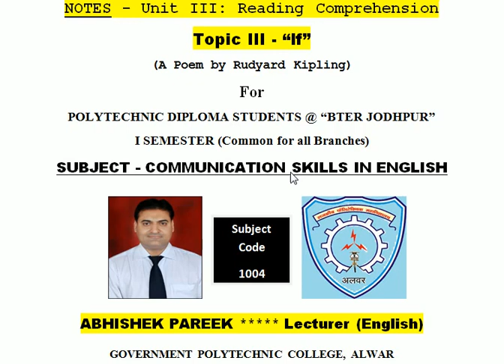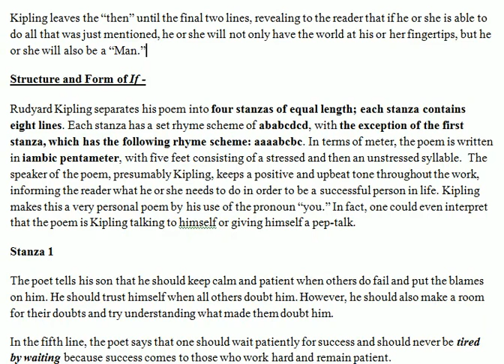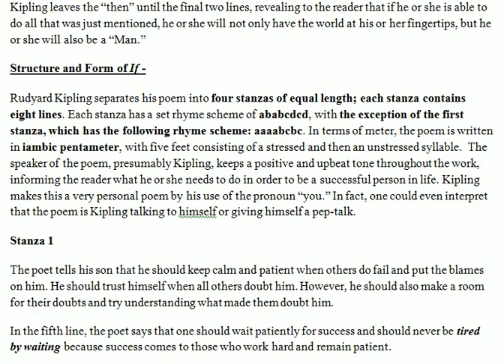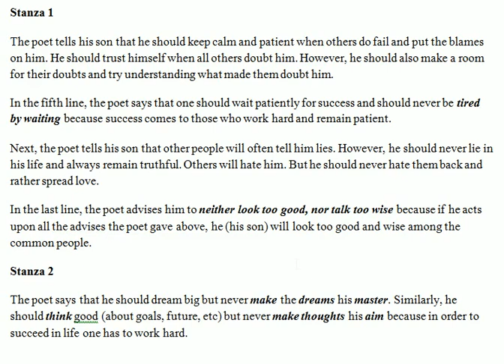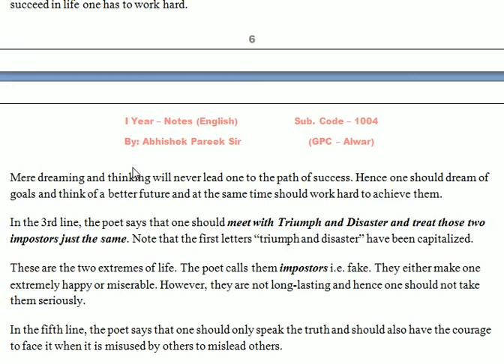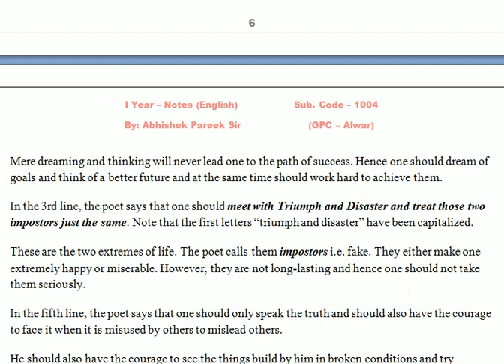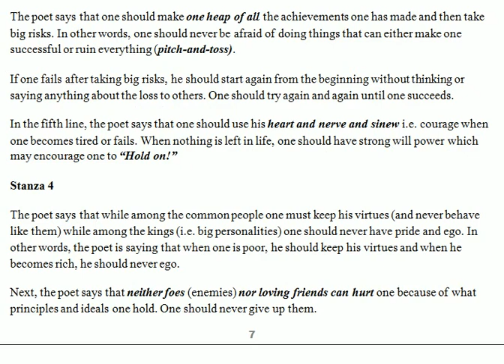1004 Poem: If - Part V by Mr. Abhishek Pareek (Lecturer in English - GPC Alwar)